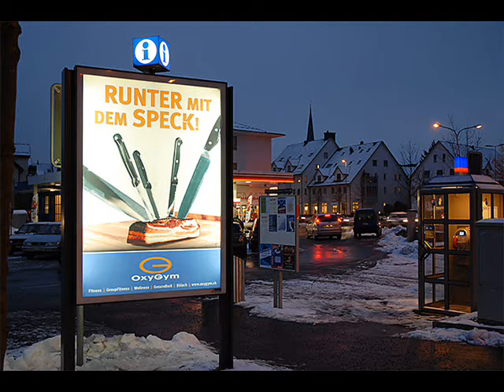Live set rip - who knows the name of this song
Treibendes deepes Lied